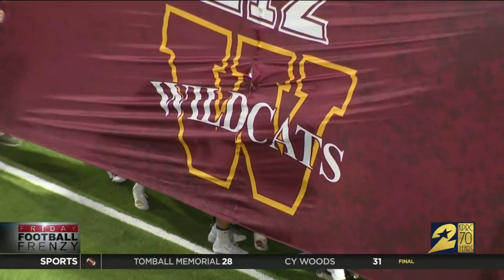Friday Football Frenzy: Sept. 13, 2019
KPRC2's FFF.